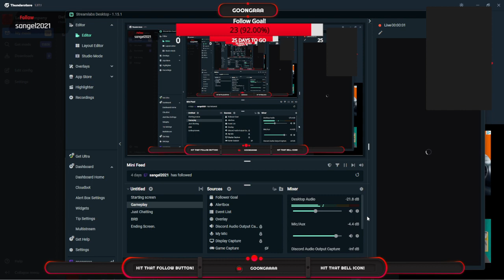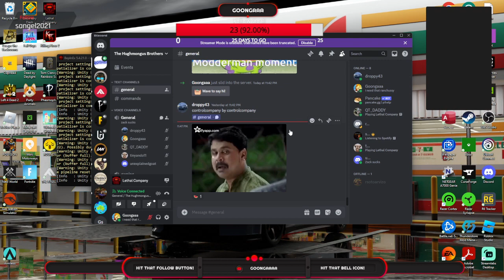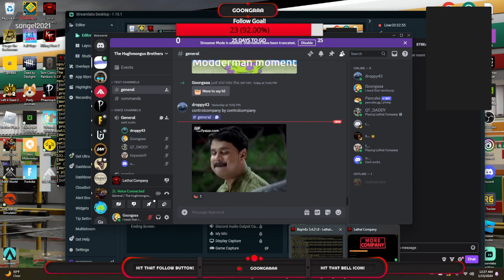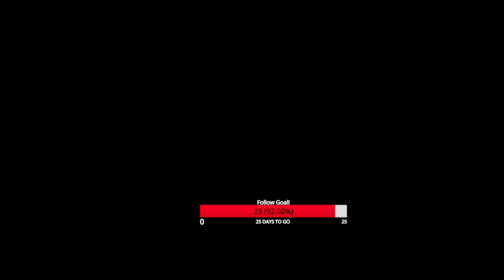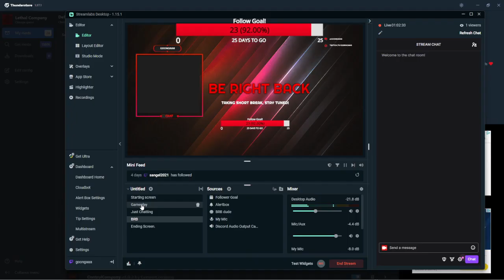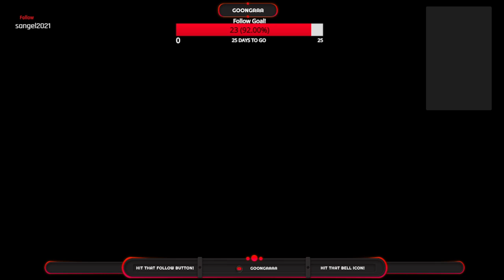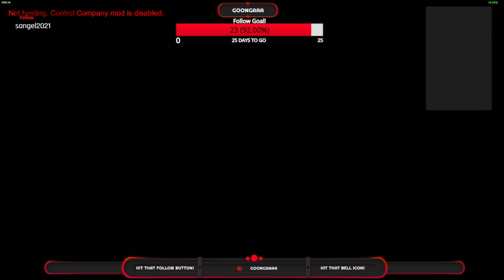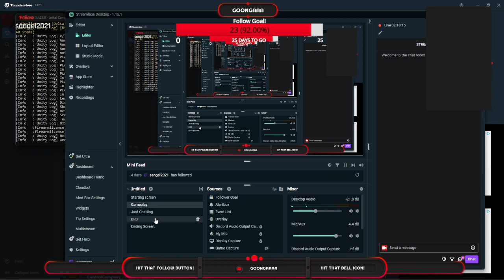Hide and seek in Lethal Company! {Stream Vod}